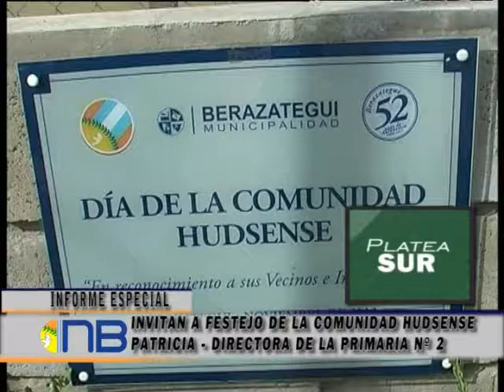INVITAN A FESTEJO DE LA COMUNIDAD HUDSENSE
13 de Diciembre 17hs en Escuela primaria Nº2 Juan José Paso en 54 y 158.